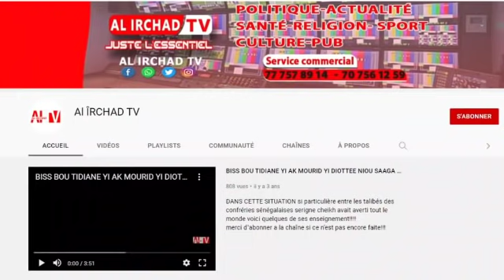Serigne Habib Sy Mansour : Serigne Moustapha sy.....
@AL IRCHAD TV : juste l'essentiel !

rejoignez nous ici pour nous soutenir et bénéficiez de nombreux avantages